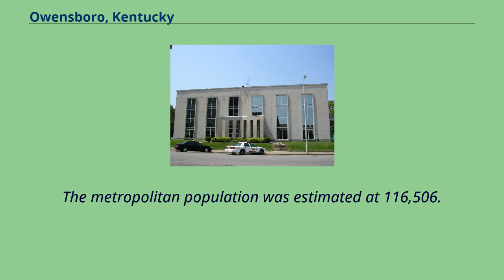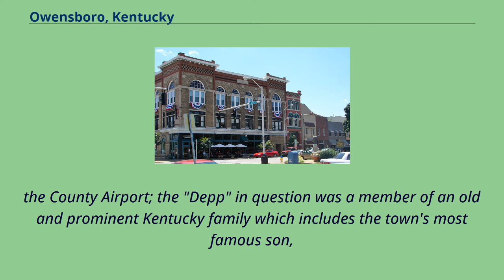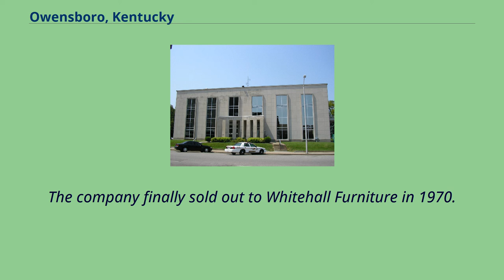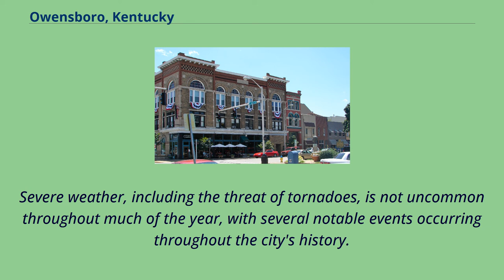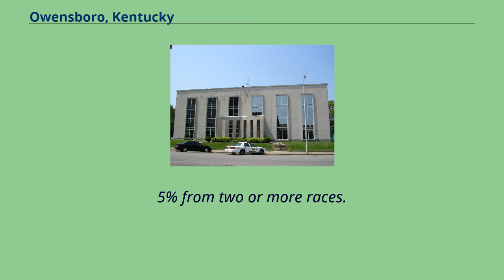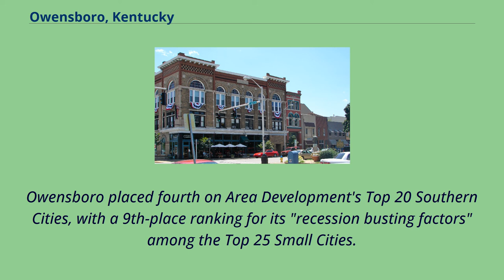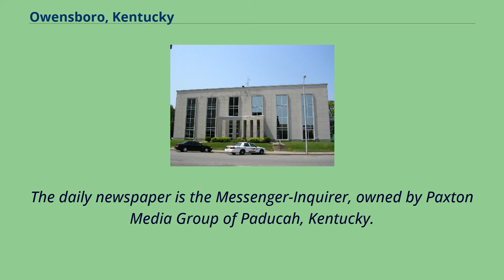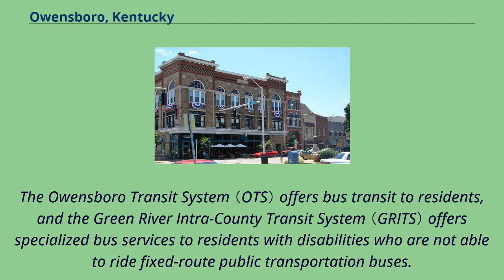Owensboro, Kentucky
Cities_in_Daviess_County,_Kentucky
Owensboro is a home rule-class city in and the county seat of Daviess County, Kentucky, United States.
It is the fourth-largest city in the state by population.
Owensboro is located on U.S. Route 60 and Interstate 165 about 107 miles （172 km） southwest of Louisville, and is the principal city of the Owensboro metropolitan area.
The 2010 census had its population at 57,265.
The metropolitan population was estimated at 116,506.
The metropolitan area is the sixth largest in the state as of 2018, and the seventh largest population center in the state when including micropolitan areas.
Evidence of American Indian settlement in the area dates back 12,000 years.
Following a series of failed uprisings with British support, however, the last Shawnee were forced to vacate the area before the end of the 18th century.
The first European descendant to settle in Owensboro was frontiersman William Smeathers or Smothers in 1797, for whom the riverfront park is named.
The settlement was originally known as "Yellow Banks" from the color of the land beside the Ohio River.
In 1817, Yellow Banks was formally established under the name Owensborough, named after Col.
Abraham Owen.
In 1893, the spelling of the name was shortened to its current Owensboro.
Several distillers, mainly of bourbon whiskey, have been in and around the city of Owensboro.
The major distillery still in operation is the Glenmore Distillery Company, now owned by the Sazerac Company.
On August 14, 1936, downtown Owensboro was the site of the last public hanging in the United States.
A 26 year old African American man, Rainey Bethea, was convicted and sentenced for the rape and murder of 70-year-old Lischa Edwards in ...